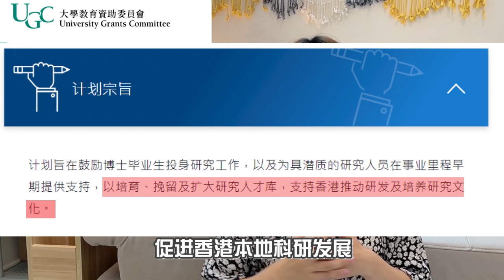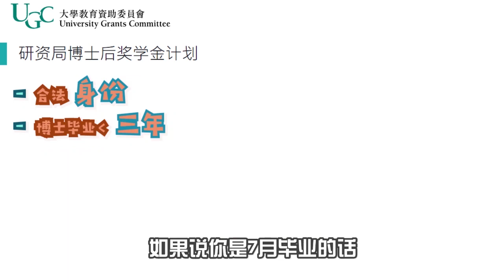每月3万2，来不来？毕业即失业：香港政府博士后奖学金申请 How to appy for RGC Postdoctoral Fellowship Scheme (PDFS)